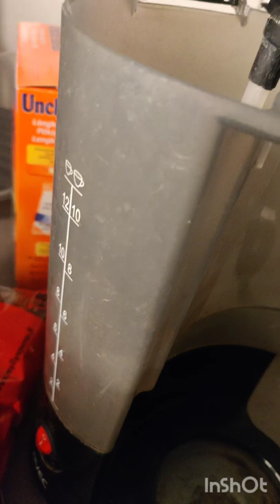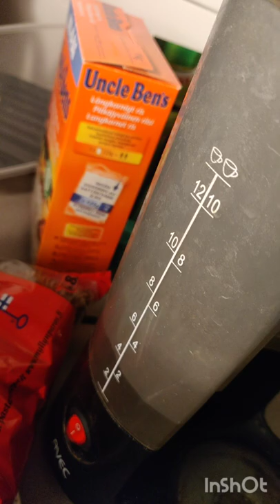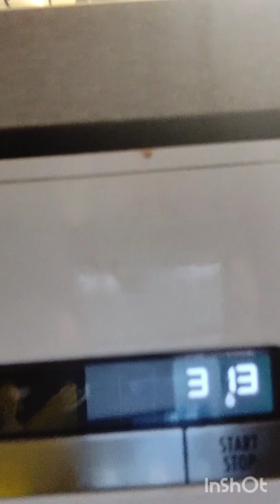Kahvia odotellessa!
Tauon jälkeen tällainen video pljäys! ei kovin erikoinen mutta kukin tyylillään, mää en nyt mitään kovin hyvä videoita tee mutta harjotus tekee ammattilaisen vai miten se meni!